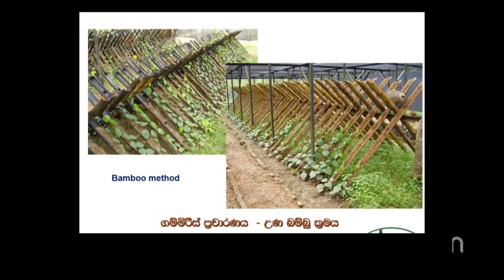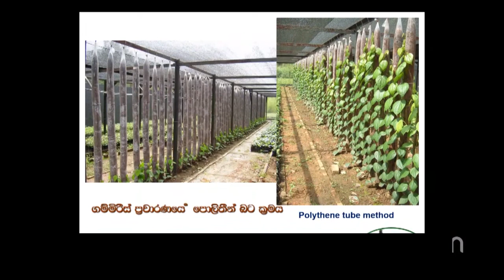Ways for Rapid multiplication of Black pepper cuttings in mother stock for nursery 04